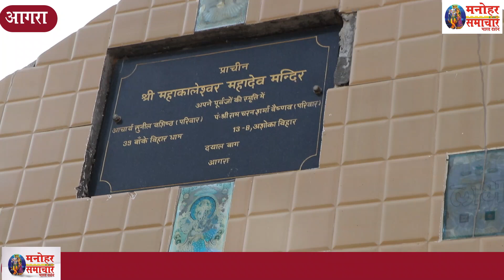श्री महाकालेश्वर महादेव मंदिर में नवरात्रि की मची धूम | Navratri | Matarani | Manohar Samachar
श्री महाकालेश्वर महादेव मंदिर में नवरात्रि की मची धूम | Navratri | Matarani | Manohar Samachar | religious news

mahakaleshwar mandir
shri mahakaleshwar mahadev mandir
kaila devi paidal yatra
kaila devi bhawan
paidal yatra
kaila devi yatra
kaila devi karauli rajasthan
karauli mata
maa kaila devi
kaila devi ke languriya
mata kaila devi bhawan
chetra navratri
navratri

हिन्दू नव वर्ष एवं नव संवत्सर के पावन अवसर पर श्री महाकालेश्वर महादेव मंदिर में चैत्र नवरात्रि का भव्य आयोजन शुरू हो गया हैं। मंदिर परिसर में माता के समक्ष अखण्ड ज्योति प्रज्ज्वलित कर जवारे उगाने के साथ माता का भव्य और दिव्य श्रंगार कर भोग लगाया गया। प्रथम दिवस पूजन की पावन बेला में दुर्गा पाठ और शाम को महिलाओं द्वारा माता के सुन्दर-सुन्दर भजन गाए गए। वहीं रात्रि हवन और मंत्र जाप किया गया। समूचा श्री महाकालेश्वर महादेव मंदिर का भक्तिपूर्ण वातावरण भक्तों को अपनी ओर आकर्षित कर रहा है। जहां माता के भक्त सुबह शाम आकर भक्ति कार्य में शामिल होकर माता की आराधना कर रहे हैं। देखिए शाम के वक्त महिलाओं द्वारा प्रस्तुत माता के प्रिय भजनों की एक झलक..

भजनों की श्रृखला के उपरांत माता की भव्य आरती की गई।

श्री महाकालेश्वर महादेव मंदिर के महंत सुनील वशिष्ठ जी ने बताया कि श्री महाकालेश्वर महादेव मंदिर भक्तों की आस्था का केन्द्र बन गया है। यमुना तट पर स्थित होने के साथ मंदिर के सामने बनी गौशाला सभी को गौ माता की सेवा का लाभ दे रही है। वहीं मंदिर में स्थापित विग्रहों के दर्शन मन को आत्मशांति आनंद का अनुभव कराते हैं।

श्री महाकालेश्वर महादेव मंदिर दयालबाग में शुरू हो चुका है नव संवत्सर महोत्सव...चैत्र नवरात्रि के प्रथम दिवस से ही भक्तों का तांता शुरू...माता के समक्ष अखण्ड ज्योति का प्रज्ज्वलन...नित्य प्रति आरती, भजन और मंत्र साधना कार्य...महंत सुनील वशिष्ठ जी महाराज करा रहे पूजा अनुष्ठान...यमुना तट पर स्थित मंदिर परिसर में भगवान के विग्रह अनूठे...सामने बनी गौशाला में गौ सेवा का परम अवसर...नौ दिन तक मंदिर में विशेष पूजा-अर्चना का आयोजन